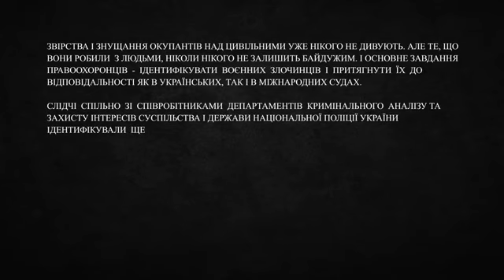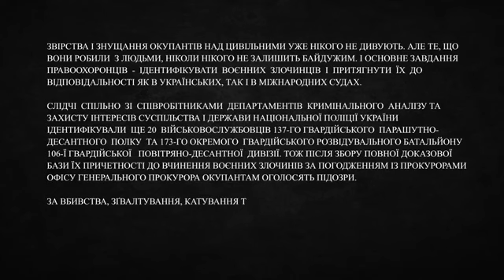РОЗСТРІЛЯНИЙ МАРШРУТ. ІРПІНЬ. бахмут війна донбасс зсу україна #2022 мипереможемо war #2023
РОЗСТРІЛЯНИЙ МАРШРУТ. ІРПІНЬ: ЛЮДИ ЛЕЖАЛИ НА ДОРОЗІ І ПОВІЛЬНО ПОМИРАЛИ

Поліцейські встановили, що упродовж 5-6 березня 2022 року російські військові розстріляли 10 цивільних автомобілів. Місцеві мешканці разом із маленькими дітьми намагалися втекти з Ірпеня, але натомість стали мішенню військових рф.

Внаслідок розстрілів 9 людей загинули, ще 12 - отримали поранення.